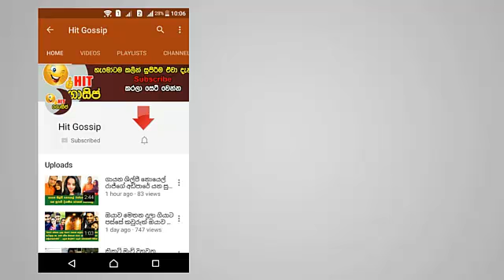උද්ඝෝෂණයකදී අහම්බෙන් වැදුණු ඡායාරූපයක් නිසා බුකිය ගිනියම් වුනේ මෙහෙමයි - හම්මෝ පට්ට ආතල්